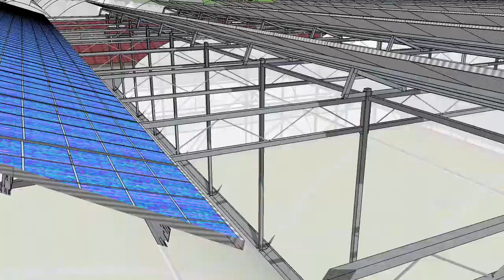AutoSave 光伏薄膜温室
The greenhouse has the function of generating electricity, to make full use of solar energy
Power generation and agricultural production at the same time, saving land resources